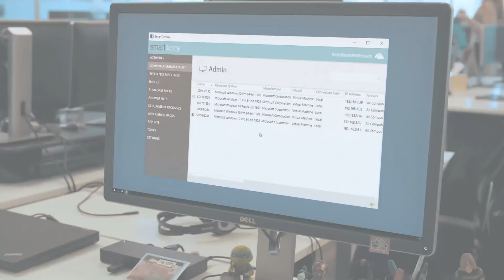Would the last UWP, Please Stand Up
On this edition of the Sams Report, Microsoft has more Windows 11 surprises, OneNote is moving on, and Windows 365 runs out of space.